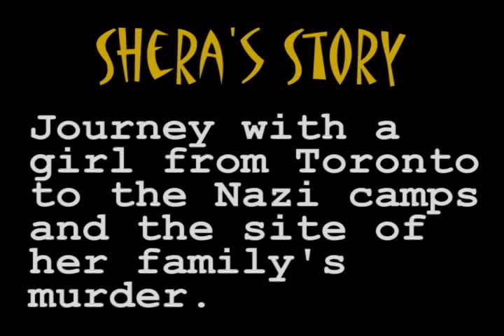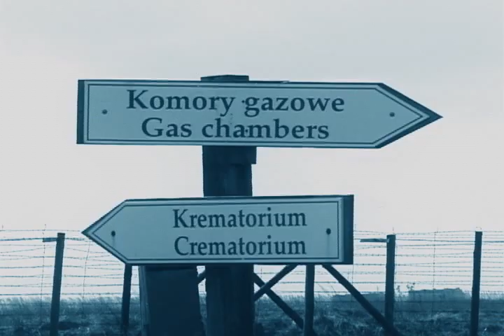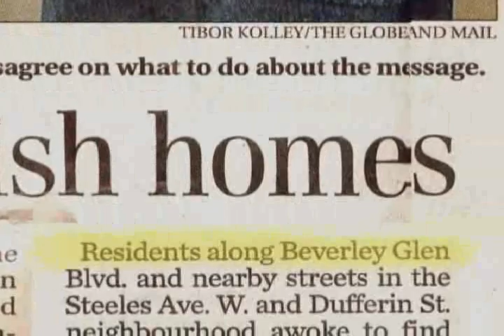Shera's Story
Shera journey's to the Nazi concentration camps of Poland and the sites of where her family was murdered.